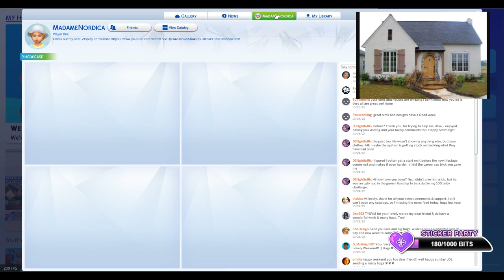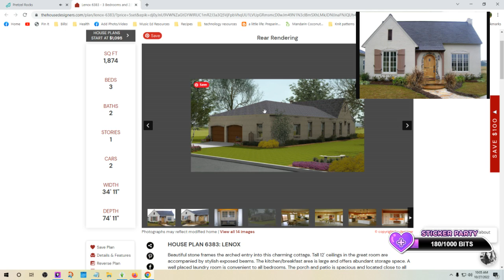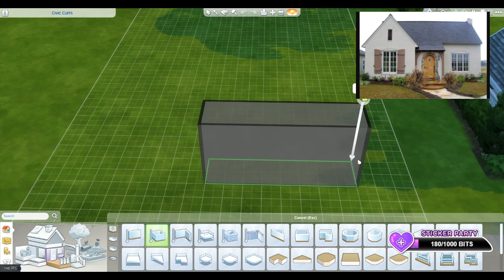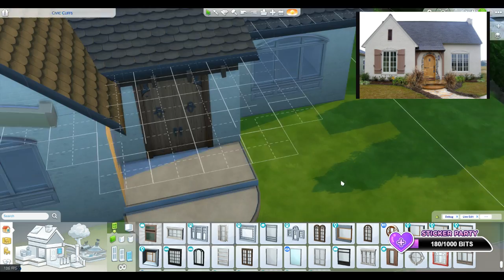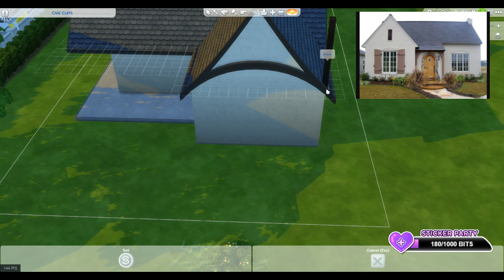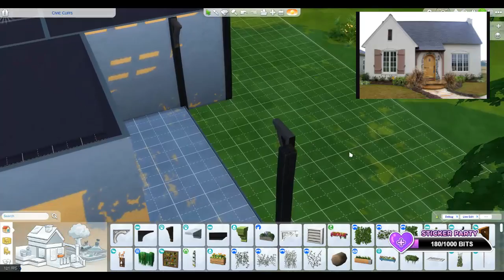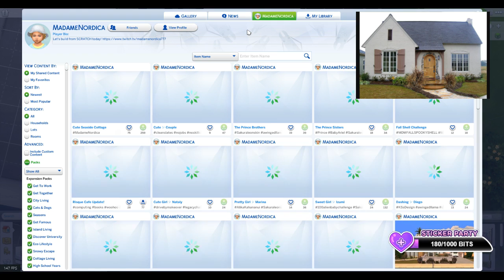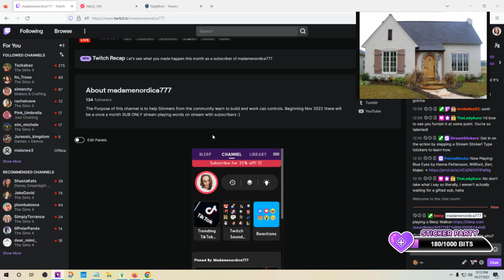Let's forego the spinner...and build FROM SCRATCH!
CAS Tuesday: We'll take your CAS and raise you a HOUSE!